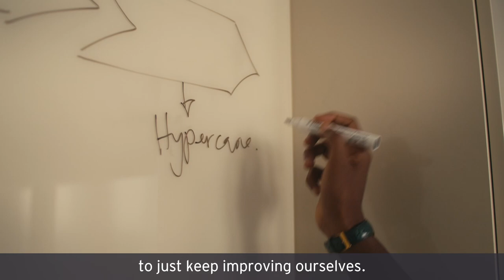Lerne deine zukünftigen EY-Parthenon Kolleg:innen kennen – Ekene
Ekene Aina ist Senior Consultant im Berliner Transaction Strategy & Execution-Team. Er  hat so viele Hobbies, dass er sie zeitlich gut managen muss – und das klappt gut bei EY-Parthenon!